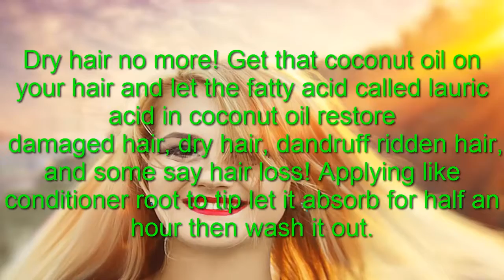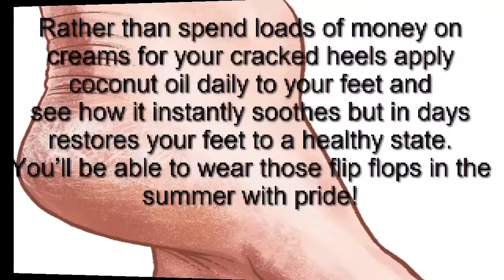10 ways Coconut Oil will change your life!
Introducing the incredible ‘coconut oil’.

Coconut oil is so hot right now! It is one of the greatest things to come into our lives in the last couple of years.
 There are obviously loads of positive diet benefits to unique product,
 but I’m almost positive that you would be unaware of of most if not all of the secret powers and uses this fat can has.

1. Make up Removal.

When it comes to removing waterproof make-up or or other stubborn products that won’t budge
coconut oil can be a great addition to your make-up bag as a make-up remover.
And while we mention this it is pretty handy at cleaning those brushes too after use.

2. Perfect Nails.

So it turns out if you want perfectly healthy nails not only will a bit of sunshine do the trick but so will coconut oil.
 Apply coconut oil on your cuticles and watch them improve within just days.

3. No more hair problems.

Dry hair no more! Get that coconut oil on your hair and let the fatty acid called lauric acid in coconut oil restore
 damaged hair, dry hair, dandruff ridden hair, and some say hair loss! Applying like
conditioner root to tip let it absorb for half an hour then wash it out.

4. Cellulite destroyer.

Studies have shown that Coconut oil can unbelievably delay and in some cases reverse cellulite.
It works by keeping your skin tight… believe it or not its worth a try!

5. No More Cracked Feet.

Rather than spend loads of money on creams for your cracked heels apply coconut oil daily to your feet and
see how it instantly soothes but in days restores your feet to a healthy state.
You’ll be able to wear those flip flops in the summer with pride!

6. Cold Sore Treatment.

This natural treatment for this nasty little blemish not only works because on the anti bacterial tendencies
but if you extend the application to your lips in general then you’ll have a perfect pout before you know it!

7. Blemish Free Skin.

If you do or don’t have dry skin keeping well moisturized is just one method for fighting premature ageing.
Coconut oil not only softens skin but it also helps lightening dark spots and some even recommend it for treating acne.
Drinking loads of water is still recommended though.

8. Eye Makeup Remover.

Do you want the best eye make-up remover on the market? Well buy some coconut oil! Simples.

9. Sunburn superpower.

If you get burned by the sun while trying to obtain the perfect tan then you can use coconut oil
to soothe the sting ans well as the added benefit of it actually healing the burn.
Remember it is oil so don’t put it on before going out in the sun all day!

10. Cure Infections.

Coconut oil is a great natural product to combat infection or illness.
While killing various types of bacteria this fat can be used to fight viruses too including the flu.